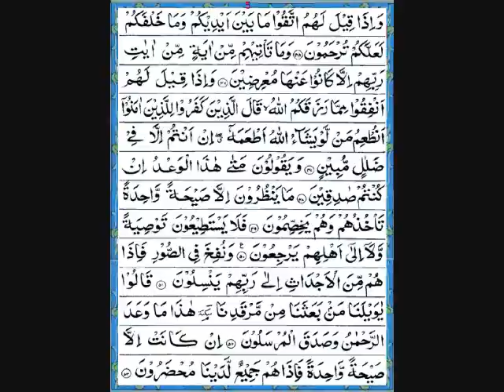سورة يس للقارئ عامر الكاظمي4/2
سورة يس للقارئ عامر الكاظمي